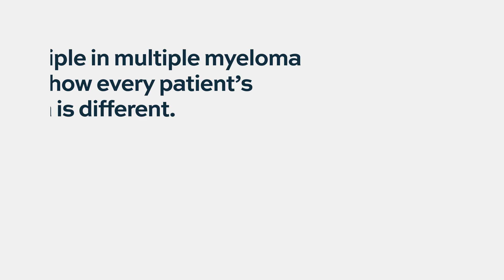Is myeloma the same as multiple myeloma?